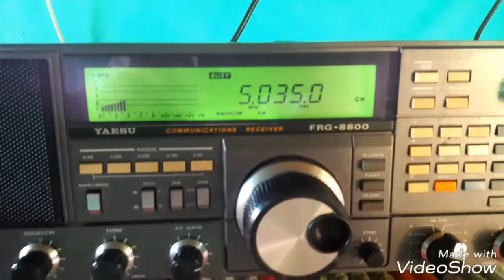Rádio Educação Rural de Coari (Rádio Coari) 5035 kHz (Onda Tropical)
Rádio Educação Rural de Coari (Rádio Coari) 5035 kHz (Onda tropical) 10:35 UTC Dia 26 Maio 2017 Com Locutor Jaime recebida há 1660 KM entre Coari - Amazonas e Nova Xavantina - Mato Grosso Mais DX